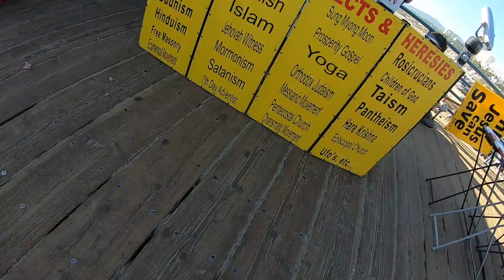Bro. Manuel Getting Ready to Preach and They Allow me to Set Up my Yellow Sign!!!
BROTHER MEXICAN AMERICAN MANUEL WAS JUST ABOUT TO PREACH WHEN I ASKED HIM IF THEY WANT ME TO SEP UP MY YELLOW SIGNED THAT SAY: FALSE RELIGIONS SECTS AND HERECIES! WELL IS JUST A FEW OF THEM. THAT'S WHY AT THE END SAYS ETC. AND IT WAS A BIG HUGH BLESSING IN THERE BECAUSE THE SIGN IS TAKING EVERYBODY'S ATTENTION!!!                    LOS ANGELES STREET PREACHERS/ GOSPEL INVASION!!!                 10/05/2019